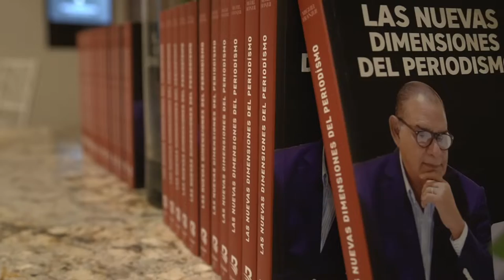Auspiciamos la publicación del libro “Las nuevas dimensiones del periodismo”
En elbancodetodoslosdominicanos auspiciamos la publicación del libro “Las nuevas dimensiones del periodismo”, del destacado periodista Miguel Franjul, una selección de artículos publicados en su columna dominical “Reflexiones del director”, en el Listín Diario.
Al momento de presentar su publicación, Franjul sostuvo que “cada día surgen innovaciones y aplicaciones tecnológicas que nos obligan a revisar nuestro modelo y a realizar las readecuaciones necesarias. Es un ejercicio de prueba y error del que no podemos sustraernos si queremos estar en la vanguardia de la transformación”.